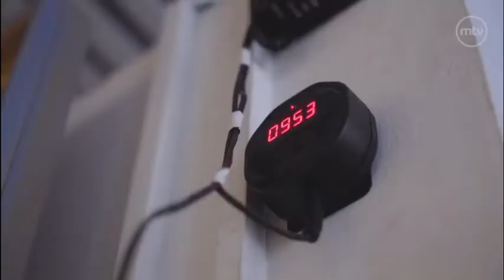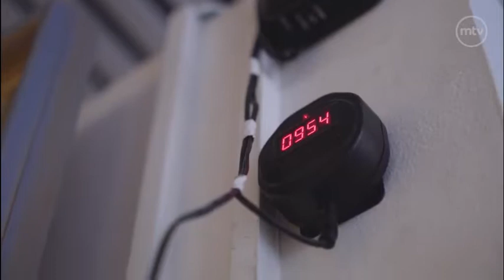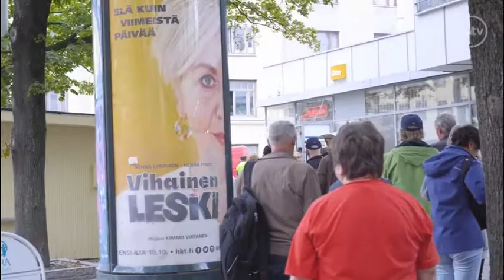Leipäjonoillle ei loppua näy.